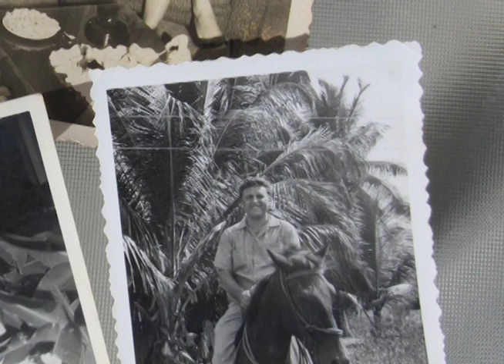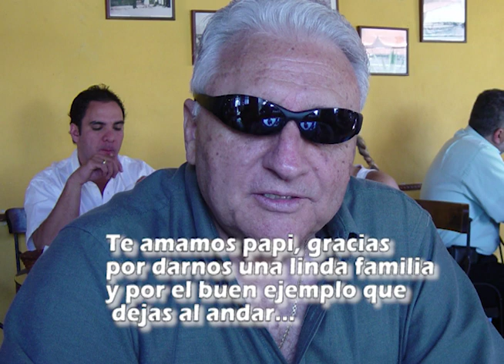Pepe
Dia del padre